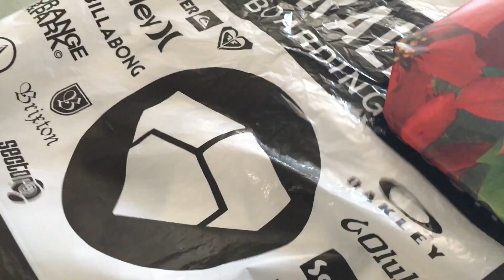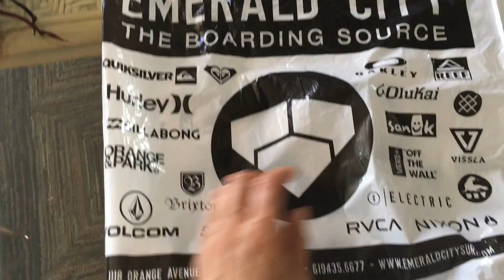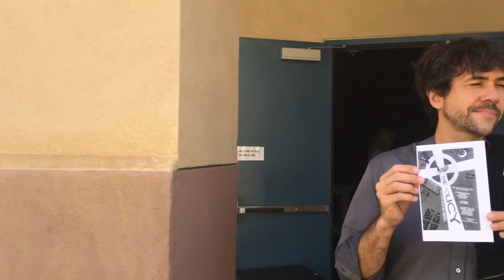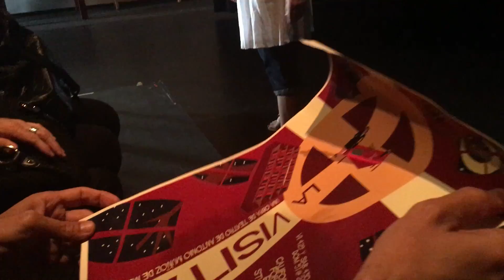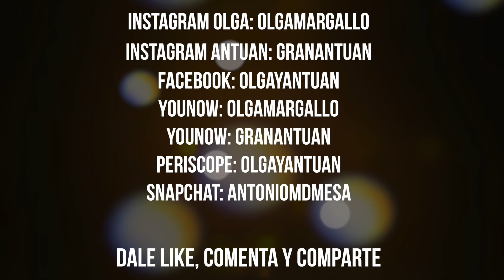IT WAS A VERY GOOD YEAR┋Vlogs Diarios┋PLANETA USA #121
♥️ LÉEME ♥️

El hombre más sexy de 2016...

Nuestro correo postal:
Antonio Munoz
¿Quiénes somos?